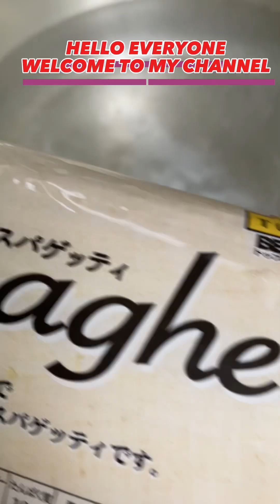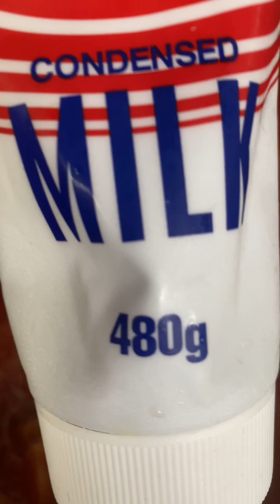Pinoy style Spaghetti |EDNA VLOG